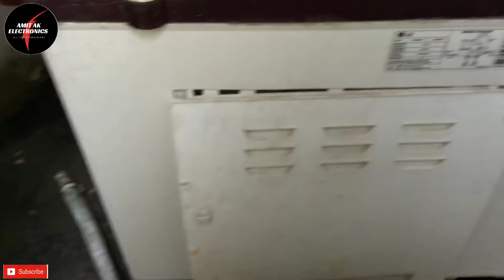Washing machine se Pani niklta bina drean kiye | washing machine repair water leaking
Washing machine se Pani niklta bina drean kiye | washing machine repair |washing machine repair water leaking

All videos tags..

Ye Sab Equipments Use Karta Hun Me Kaam Karene Ke
Liye :-
Soldering iron
Soldering Smd Machine
Tools Kit Connection
Digital Multi Miter
DB Miter Satellite Finder
Digital Satellite Finder
Drill Machine 10MM
DD Free Dish Setup Box Life Time Free

Camera Canon EOS 200D Mark2
2nd Camera Canon 90D
50MM LENS
CAMERA TRIPOD
TRIPOD FOR MOBILE
VLOG GORILLA POD
LIGHT STAND (SOFTBOX)

हमारे चैनल Amit AK Electronics पर आपका बहुत बहुत स्वागत है ।
Your Most Welcome On Amit AK Electronics.
Here you can see all video about electronics and electric instruments.
Guys Please Join Us On Telegram
आपका support बना रहा तो मैं ज्यादा से ज्यादा विडियो अपलोड करता रहूंगा दोस्तों। धन्यबाद।

आपको इस चैनल पर सभी तराह के इलैक्ट्रोनिक सामान की रिपेयरिंग जैसे स्टेबलाइजर, छत का पंखा, इन्वर्टर, बैटरी, टीवी, सेटअप बॉक्स,  कूलर, प्रेस, led bulb, आदि रिपेयर करना और बनाना बताता हु
और मे मोबाइल का काम भी करता हु साथ में आपको मेरे चैनल पर मोबाइल से related वीडियो भी मिल जायेगे जिस से आप बहुत आसानी से घर बैठे काम सीख सकते है
Note.मेरे चैनल पर कोई fake वीडियो नही मिलती!